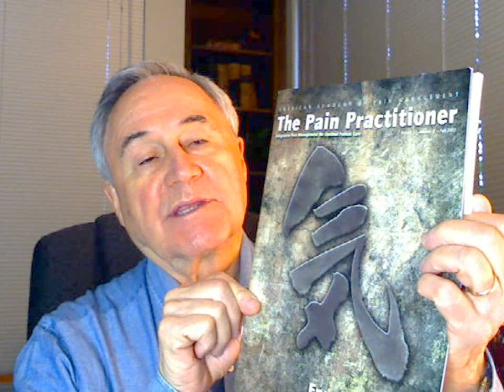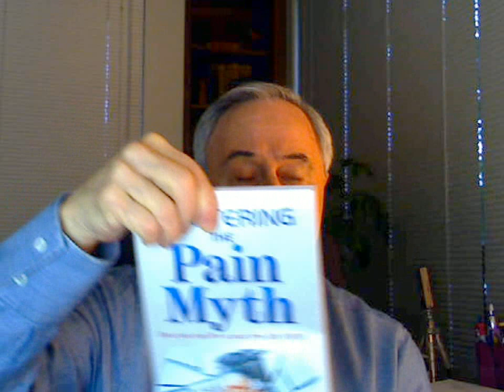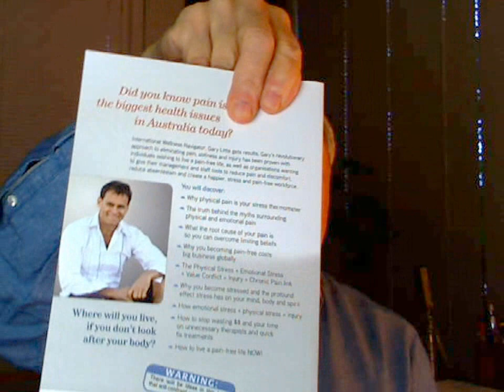Electronic Acupuncture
Dr. Joe talks about a new therapy for autonomic neuropathy, electronic acupuncture.